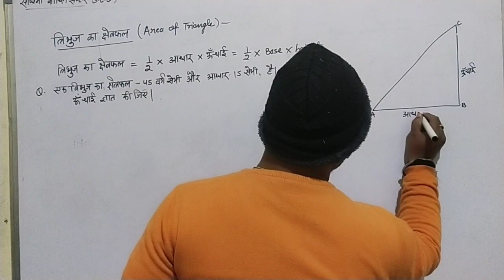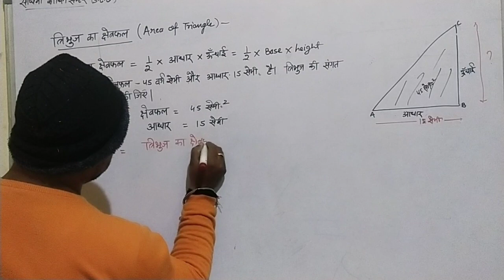Part 11-D l Class 7th l त्रिभुज का क्षेत्रफल (Area of Triangle)l UP board l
त्रिभुज का क्षेत्रफल कितना होता है?

एक त्रिभुज की दो भुजाएँ और सम्मिलित कोण दिए जाने पर क्षेत्रफल क्या होता है?

त्रिभुज का क्षेत्रफल कैसे ज्ञात करे l फॉर्मूला और उदाहरण

how to find area of triangle? with formula and example.

formula area of triangle.

त्रिभुज का ऊंचाई कैसे ज्ञात करे l फॉर्मूला और उदाहरण

त्रिभुज का आधार कैसे ज्ञात करे l फॉर्मूला और उदाहरण